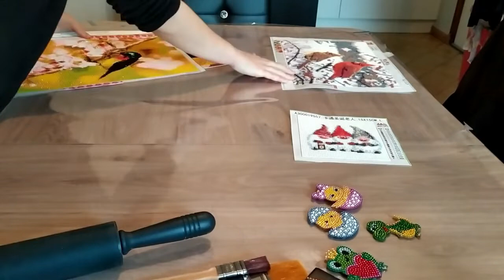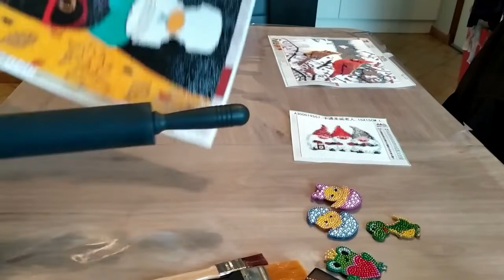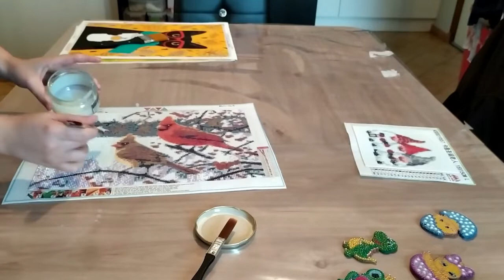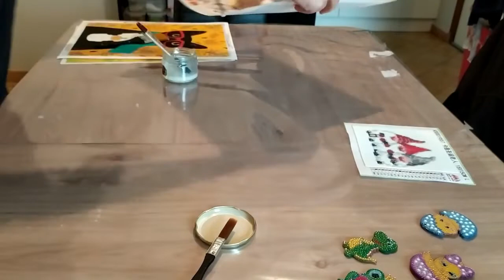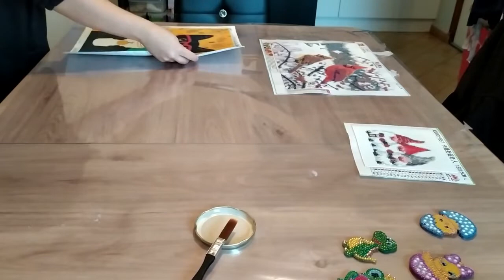# Diamond Painting - Astuce# Protégeons nos DP!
Comme vous me l'avez demandé voici ma façon de protéger mes toiles.

Infos vidéo :
Le montage de la vidéo est faite grâce à l’application Shotcut et tournée avec  mon appareil SONY alpha6000.

A bientôt,
Céline